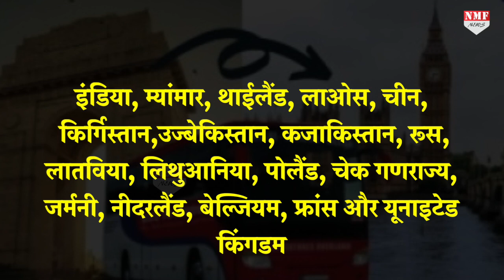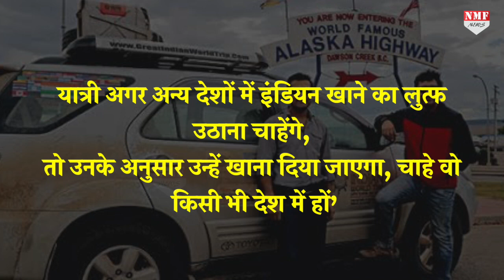Bus से पूरा करिये Delhi से London का सफर, किराया और खर्च समेत जानिए पूरी Detail!